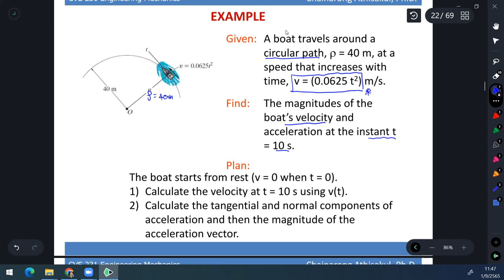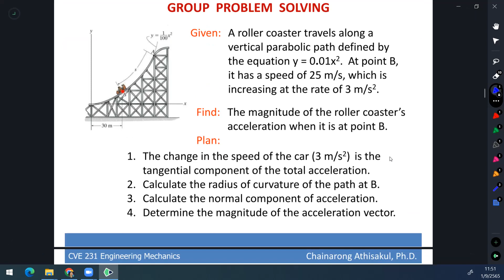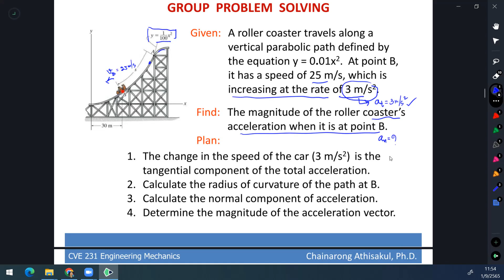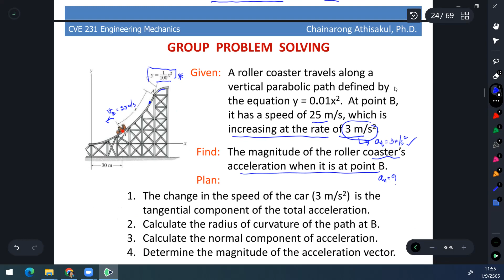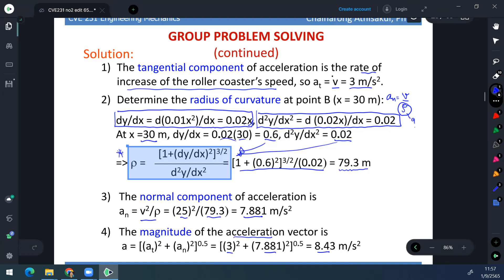14 curvilinear motion nt components examples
The slide is prepared from the online resources for engineering mechanics dynamics 12th edition, RC Hibbeler, Pearson Prentice Hall.